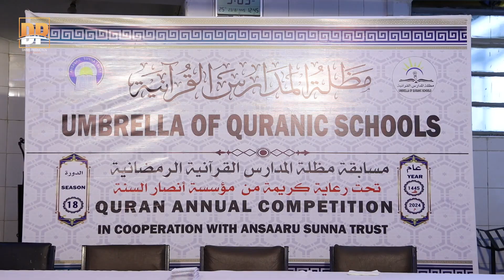Madalatul Madaris Al-Qur’aniyah. Tartanka Qur’aank kariimka. 18aad 2024